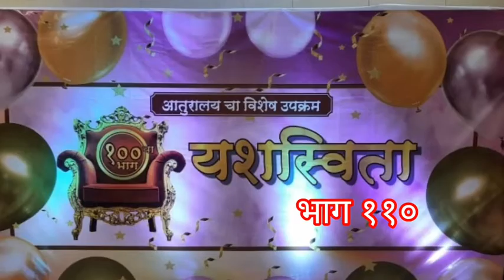Yashasvita part 110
Guru Shisha